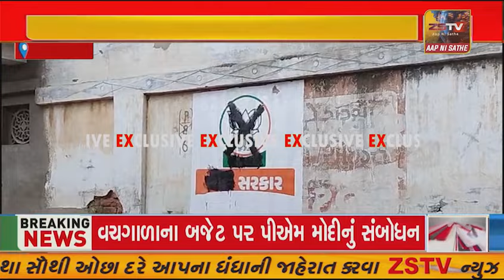પ્રાંતિજ ના પોગલુ ગામ ખાતે ભાજપના લાગેલ પોસ્ટ સ્ટીકરો ઉપર કાળો કુંચડો મારવામા આવ્યો